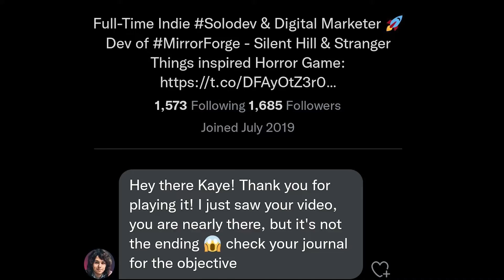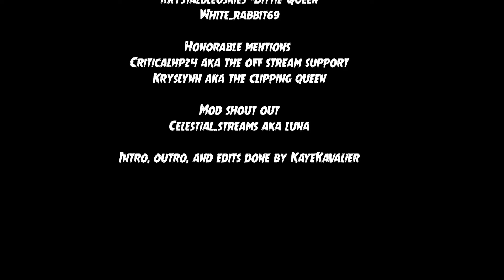MIRROR FORGE EXTENDED ENDING!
Thank you can MystiveDev for reaching out! I enjoyed this demo so much!!

10/10 Definitely recommend playing!

About me: My names Kaye! I love all things horror. But I'm always open to new suggestions.